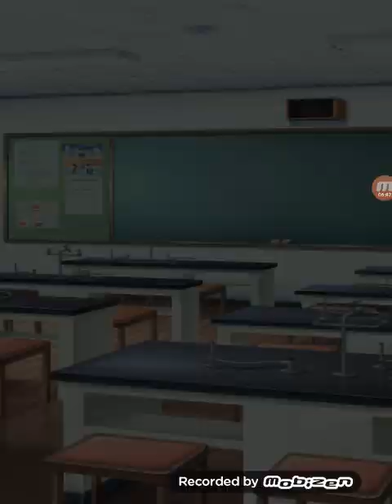Class of the Living Dead|S1 E3